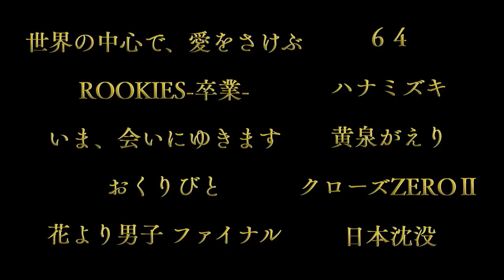【特報！】SKE48ドキュメンタリー映画、制作決定！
SKE48を通して“アイドルとは何か”を描くドキュメンタリー映画の制作が決定！2018年秋に公開予定！

日本の代表的なカルチャーとなった“アイドル”。一見華やかに見えるその世界の裏側は、想像を絶する戦いの場であった。

劇場デビュー10周年のメモリアルイヤーを迎えて、かつてない強い気持ちで活動に取り組んでいるSKE48に完全密着！コンサートや“AKB48世界選抜総選挙”で見せるリアルな声や表情を通して、“アイドル”という職業を選んだ彼女たちの心情を赤裸々に描く。

TBSの人気ドキュメンタリーシリーズ『AKB48裏ストーリー』と、CS放送TBSチャンネル1で放送中『SKE48 ZERO POSITION』の番組スタッフを中心とした制作チームがこの秋に贈る、渾身のドキュメンタリーをぜひスクリーンでご覧ください。

‹公開予定日›
2018年秋